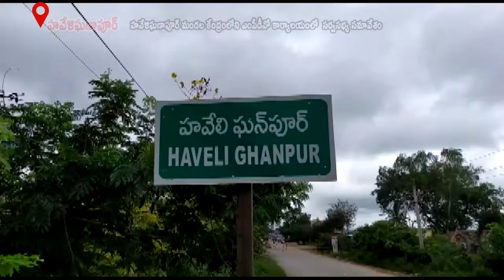ఈరోజు హవేళిఘణాపూర్ మండల కేంద్రంలోని ఎంపీడీవో కార్యాలయంలో సర్వసభ్య సమావేశం నిర్వహించడం జరిగింది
ఈరోజు హవేళిఘణాపూర్ మండల కేంద్రంలోని ఎంపీడీవో కార్యాలయంలో మండల ఎంపీపీ శేరి నారాయణ రెడ్డి అధ్యక్షతన సర్వసభ్య సమావేశం నిర్వహించడం జరిగింది